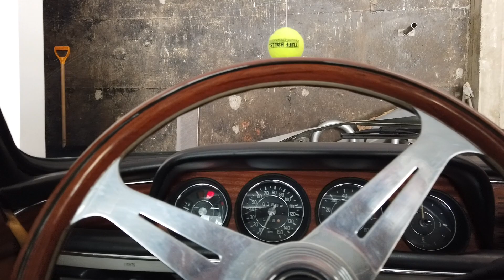So can an old dog exercise? YES- Watch how a 14.25 year old standard poodle runs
We have found the the more you exercise a dog, the healthier they are and longer they live. Watch as Chloe, a 14.25 year old standard poodle run down in the snow in Sun Valley, Idaho.  Typically, standard poodles live 12-14 years at best. Most people don't exercise them enough.  I hope and expect Chloe will live and remain active for many years to come.